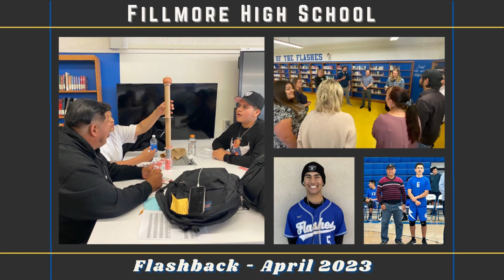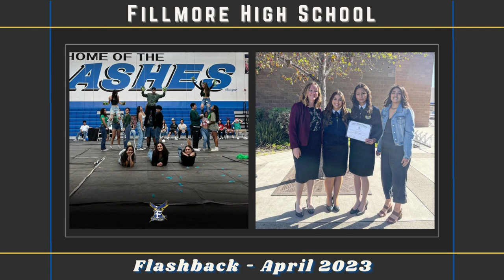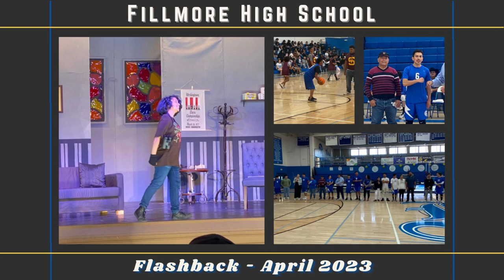Fillmore High School Flashback - April 2023